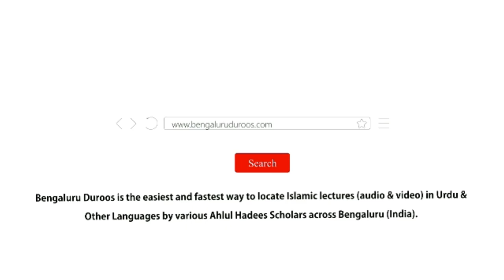Jumu'ah Khutbah | Momin Nafa Pahunchaane Waala Hota Hai by Shaykh Abdul Haseeb Madani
Jumuah Khutbah held on 4th June 2021 by Shaykh Abdul Haseeb Umari Madani @ Jumu'ah Masjid, Hoskote

Topic: Momin Nafa Pahunchaane Waala Hota Hai

٠٠٠٠٠٠٠٠٠٠٠٠٠٠٠٠٠٠٠٠٠٠٠٠٠٠٠٠٠٠٠٠٠٠٠٠٠٠٠٠